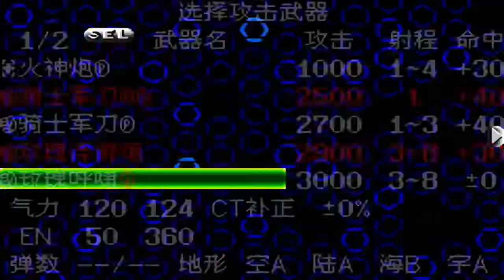GBA超级机器人大战J 第三十三话决战恶魔高达军团